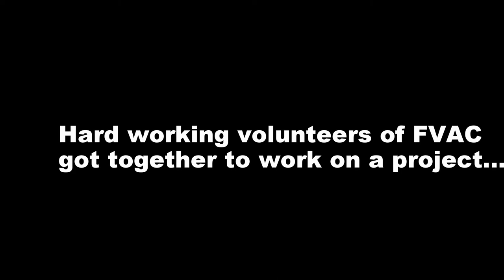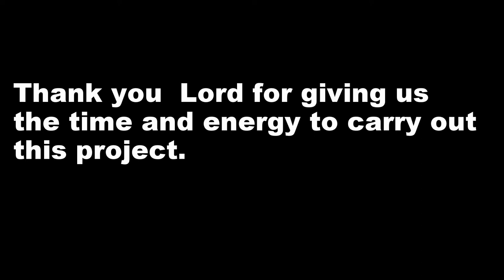stage renovation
a video that shows the amount of effort that was put in to renovate the stage at Fraser Valley Alliance Church.